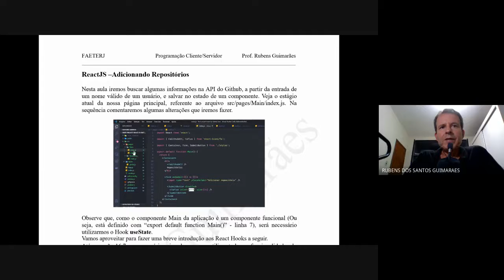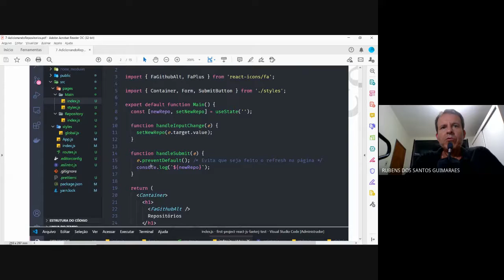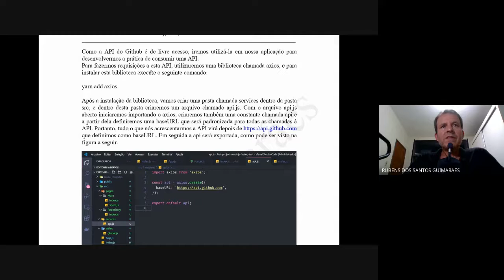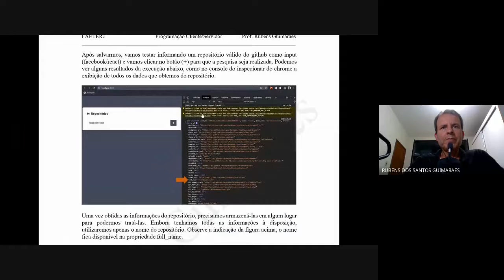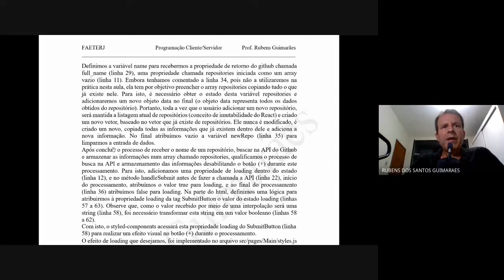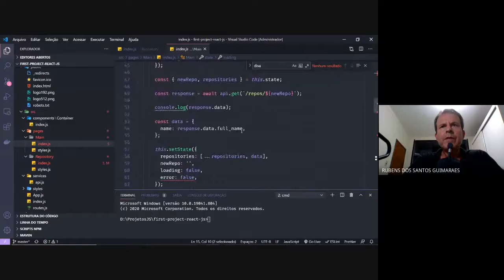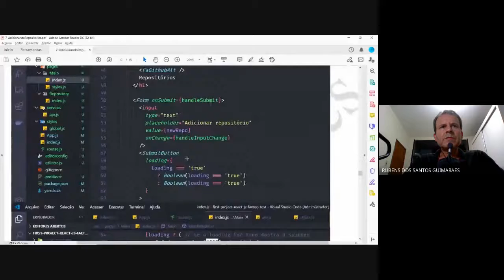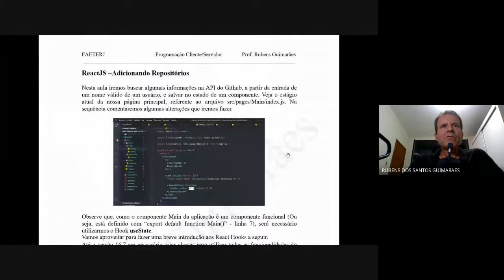Aula 7 - ReactJS – Adicionando Repositórios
Nesta aula implementamos a funcionalidade de entrada de dados e pesquisa na API do GITHUB para obtermos informações de repositórios.